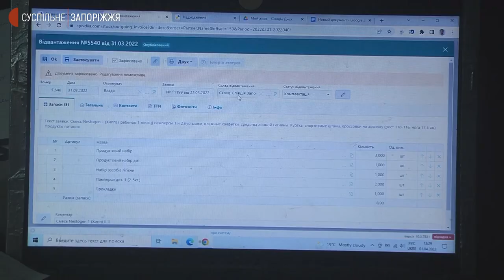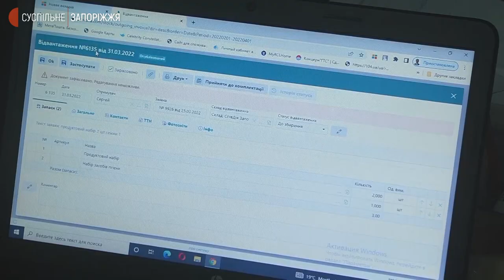Переселенці із Харкова розповіли про початок нового життя у Запоріжжі | Новини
Народився у Мелітополі, навчався й працював у Запоріжжі. У Харкові закохався й створив родину. А цьогоріч, 24 лютого, щасливе життя перервала війна. Як почали нове у Запоріжжі, подружжя Андрій та Марія Кисельови розповіли кореспондентам Суспільного.